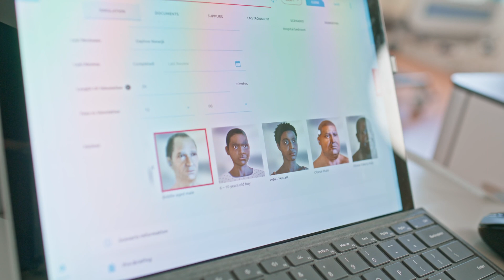The Realistic UbiSim Experience - Immersive VR Nursing Simulation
Watch to see what nursing students and educators from NHL Stenden Hogeschool have to say about the realism of the UbiSim VR simulation experience.